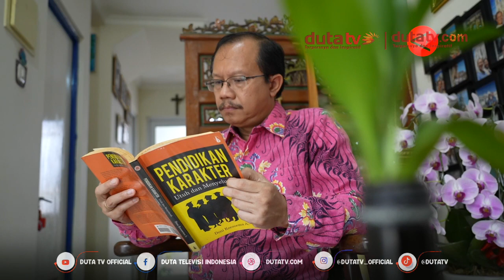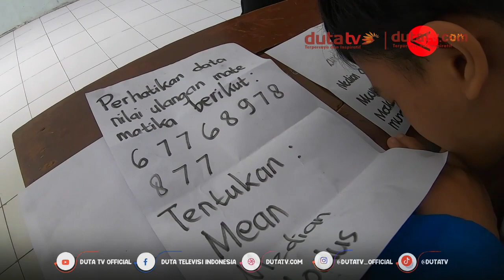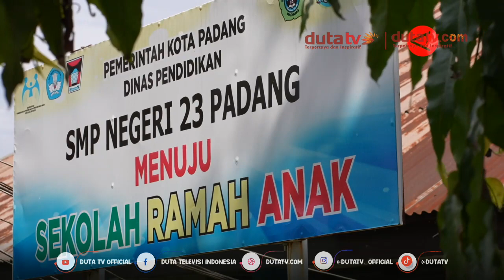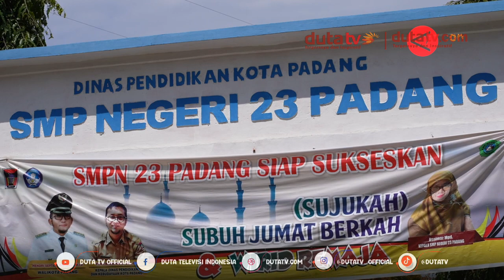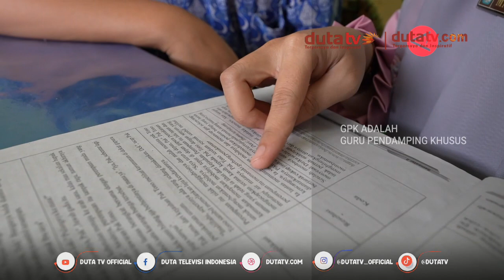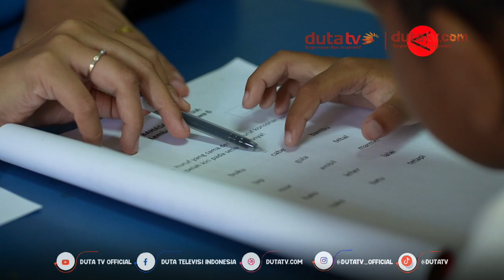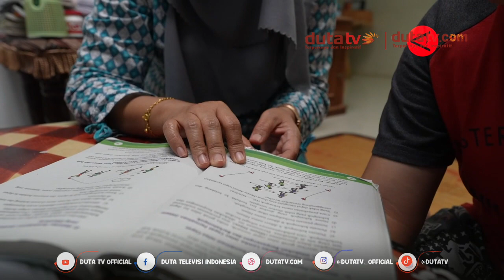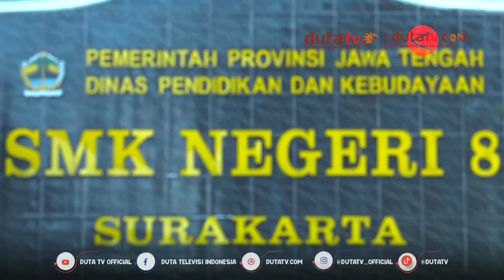Sekolah Inklusi TVRI | Feature Antara